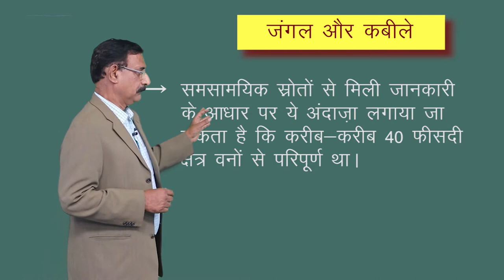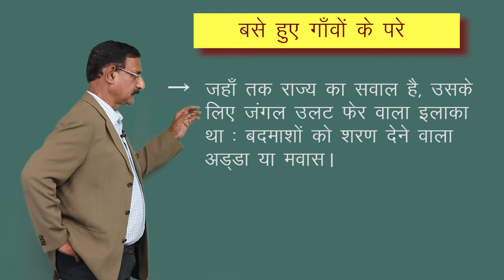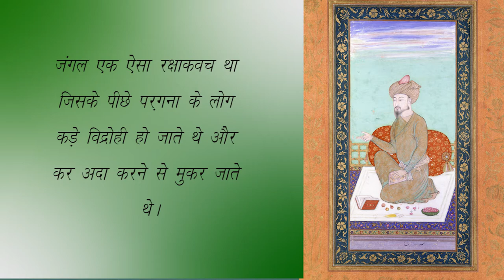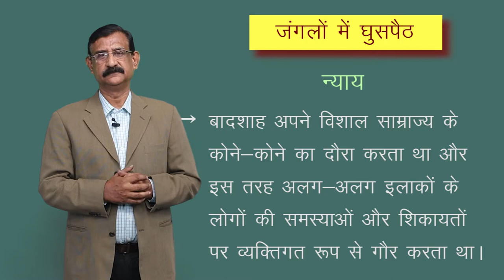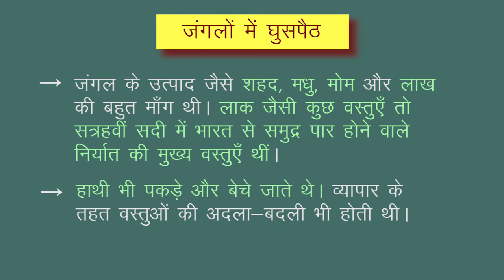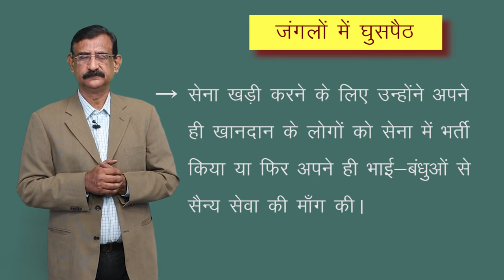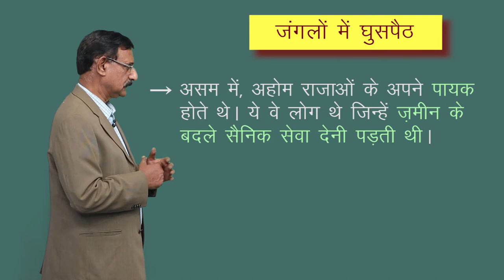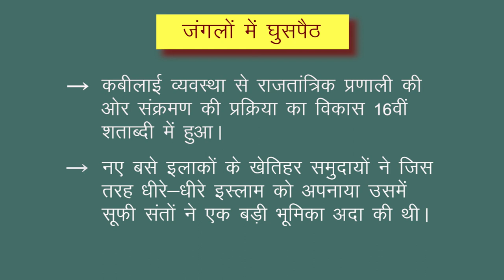CLASS 12th HISTORY | CHAPTER 8 | PEASANTS , ZAMINDARS AND THE STATE